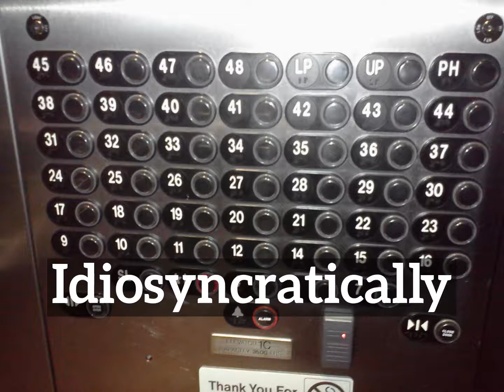What is Idiosyncratically? | How Does Idiosyncratically Look?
Learn how to pronounce idiosyncratically with Imago Spectrum.

What is idiosyncratically?
How does idiosyncratically look?
How to say idiosyncratically in English?
What does idiosyncratically represent?
What is the defintion of idiosyncratically?

Imago Spectrum allows you to easily memorize common English words and phrases by joining visual and auditory learning environments into a short video. Focus on the images and repeat idiosyncratically several times for best retention results.

In this video we are speaking the word, idiosyncratically. Do take note of how idiosyncratically is spelled.
The definition of idiosyncratically is listed below the word in the video.
Idiosyncratically: nothing